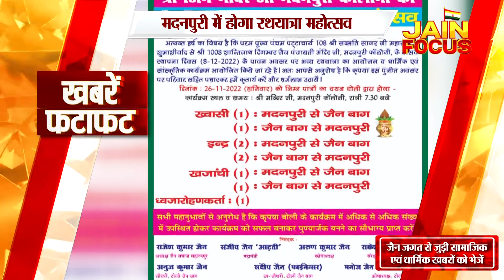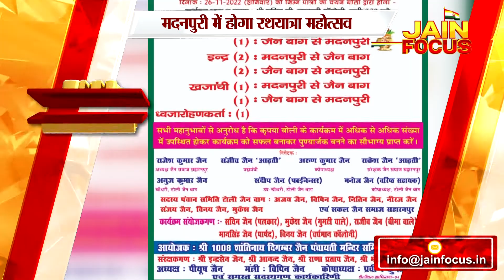खबरे फटाफट | Fatafat News | JAIN FOCUS (05/12/2022)